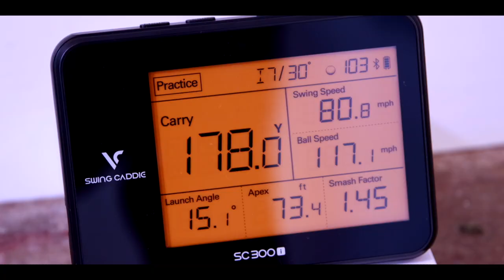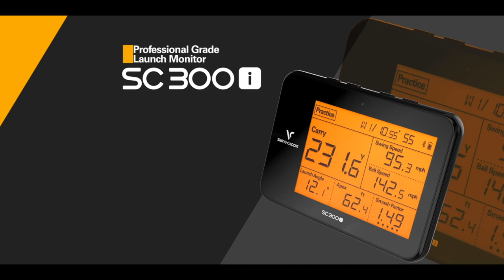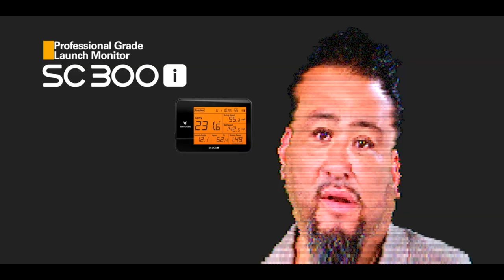GOLF TARGET CHALLENGE with Swing Caddie SC300i (Part 1)